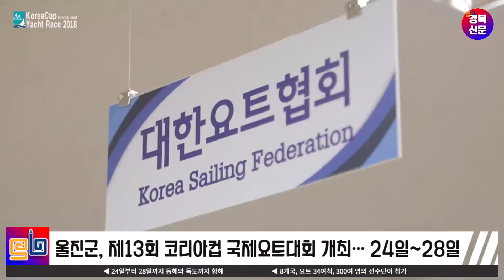울진군, 제13회 코리아컵 국제요트대회 개최 24일~28일까지 박호환기자 경북신문TV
울진군은 오는 24일부터 28일까지 동해 해상 일원과 독도를 돌아오는 제13회 코리아컵 국제요트대회를 개최한다.

울진군이 주최하고 코리아컵 국제요트대회조직위원회, 경북요트협회가 공동 주관하는 이번 대회는 8개국, 요트 34여척, 300여 명의 선수단이 참가해 치열한 승부를 펼칠 예정이다.

요트대회는 아름다운 동해바다와 독도를 전 세계에 알리고, 요트인의 화합과 우정을 다지는 축제로서 올해 13회째를 맞이했으며, 울진 후포마리나항에서 출발해 대한민국 영토 최동단 독도를 경유, 항해거리 448㎞에 달하는 오션 레이스로 국내 최장거리 요트대회이다.

군은 코로나19가 지속되는 상황에서 치러지는 대회인 만큼 외국인 선수들의 경우 국내 체류자에 한해 참가신청을 받았으며, 무관중 경기로 치러질 예정이다. 또한 선수 및 관계자 전원 PCR검사서를 제출토록 하였고, 부대행사 생략 등 정부의 사회적거리두기 방역지침을 철저히 준수하여 지역 내 코로나19 감염이 발생하지 않도록 만반의 준비를 하고 있다.

전찬걸 울진군수는 “이번 대회는 코로나19의 대유행 등 많은 제약으로 군민들과 관광객들이 함께하지 못해 아쉬움이 남는다”며 “코로나19 방역관리를 철저히 하여 안전하게 대회를 치룰수 있도록 최선을 다하겠다”고 밝혔다.